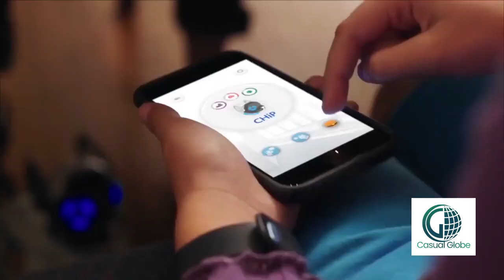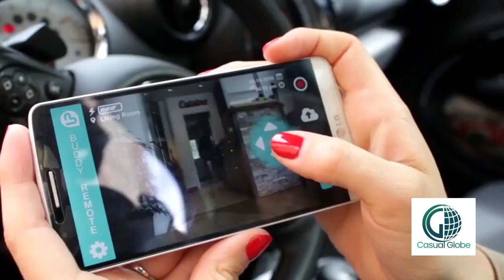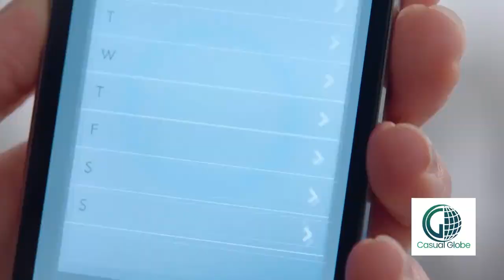Pet Robots You Can Actually Buy On Amazon - Cool Robot Pets for 2020!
Pet Robots You Can Actually Buy On Amazon..

Here you will find some amazing Robot Pets for 2020  - List of Best Robots 2020 that you can Buy Online. Best Pet Robots Online.

Anki Vector
Anki Cozmo

Video Credits

The footage in this video was created as promotional/educational material. If you are the creator or owner of the footage and have reservations please notify us via YouTube comments or email and we will accommodate you.